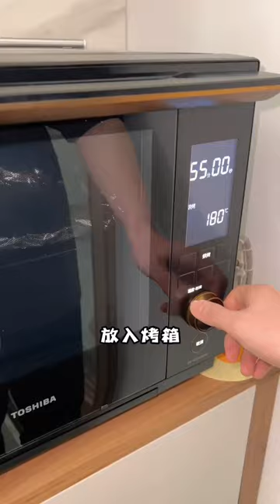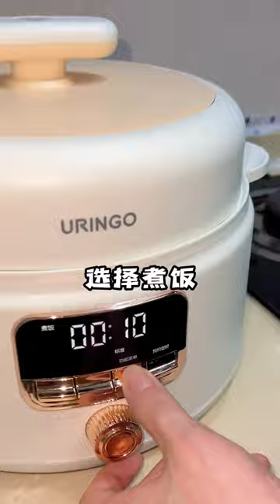在家10分鐘就能搞定的懶人照燒鮭魚飯，超級下飯，尤其是這個醬汁靈魂般的存在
這個影片著重展示了美食的烹飪技巧，所有食材的來源都符合道德和法律標準，與虐待無關。 ”
大家好，我們是郭師傅與單大廚
一對很簡單的情侶
每天為了吃會想著不同的花樣
我不但會分享美食，也會分享製作過程
還有我們親密的情侶日常
感謝各位訂閱的朋友~